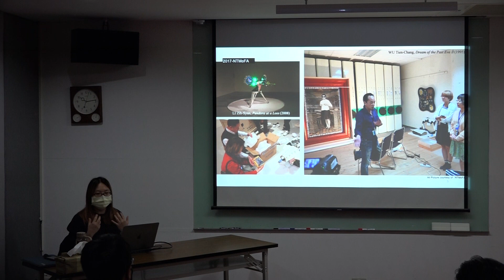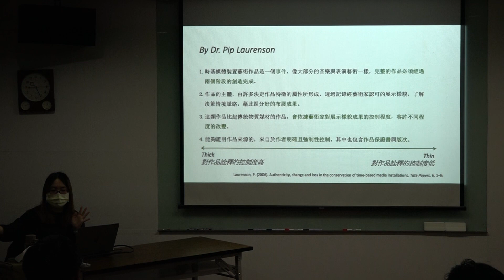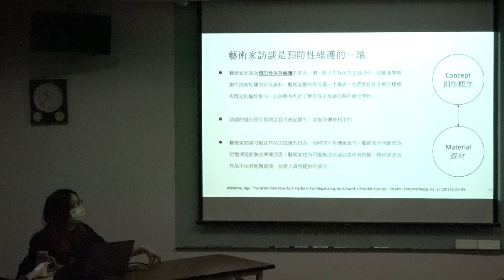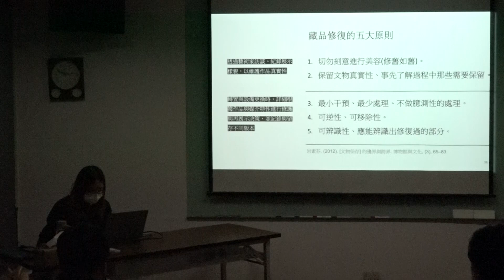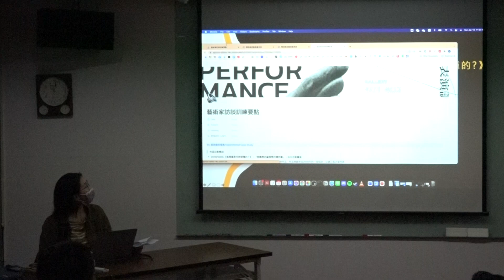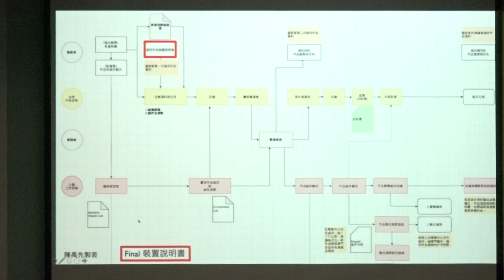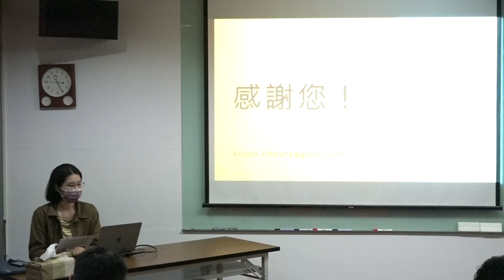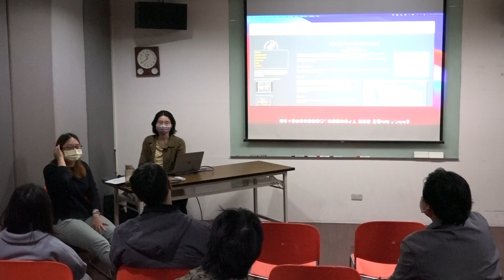回放啟視錄：錄像藝術作品入藏與狀況檢視工作坊 Playback：Cataloging and Assessing video art collections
回放啟視錄：錄像藝術作品入藏與狀況檢視工作坊
Playback：Cataloging and Assessing video art collections

關渡美術館於2015年展出「啟視錄：台灣錄像藝術創世紀」特展，爬梳台灣錄像藝術創作的編年史，在展出結束後部分作品進入關渡美術館庫房成為典藏品。當年的策展人孫松榮在展覽專文中提及研究期間遭遇作品的磁帶壞損、資料不全等研究挑戰。在錄像藝術作品的身份由展品轉換為典藏品之後，除需面對磁帶的物理耗損、劣化與軟硬體汰換的同時，還有藝術作品進
入機構的入藏、登錄、再展示的系統性紀錄工作。

本次「回放啟視錄：錄像藝術作品入藏與狀況檢視工作坊」單日活動分為論壇與工作坊。上午的講座將由陳禹先概述錄像藝術作品成為美術館典藏品的過程和挑戰，接著再由關渡美術館館員廖思涵分享美術館新媒體藝術作品的實際典藏與藝術家訪談經驗。下午的工作坊中，將帶領學員，透由關渡美術館的實際典藏作品，一步步認識錄像藝術的媒介、作品登錄（Cataloging
）、紀錄（Documentation）、作品檔案狀況檢視等等的實務，實踐錄像藝術作品在美術館中的保存維護基礎工作。

上午－講座（直播）
● 錄像藝術在美術館中的典藏管理與保存維護概述，陳禹先
● 關渡美術館新媒體作品典藏經驗，廖思涵

下午－實務工作坊（不直播）
● 認識錄像媒材與錄像藝術作品的登錄與紀錄（媒材歷史與作品詮釋欄位登錄）
● 錄像藝術作品與數位檔案的狀況檢視報告（檢視工具操作與報告撰寫）

➤時間：講座 09:40~11:50；工作坊 13:00~16:30
➤地點：關渡美術館（當天由工作人員引導至現場）

✅工作坊執行團隊：
陳禹先 獨立時基媒體藝術保存維護師，前任M+副數位與媒體藝術修護師
林子荃 現任德國斯圖加特國立造型藝術學院「新媒體與數位資訊保存維護」研究生
廖思涵 現任關渡美術館 展覽組組員
張雅涵、余建勳 台北藝術大學碩士生（工作坊助理）

● 執行單位：科技藝術典藏基礎計畫
● 主辦單位：數位藝術基金會、國立臺北藝術大學關渡美術館
● 贊助單位：國家文化藝術基金會